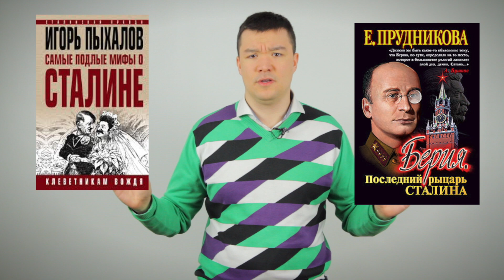Хватит читать графоманов: публицистика – не наука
Яндекс Деньги 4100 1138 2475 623
BitCoin 15QjHThCuNBRnUvv4gSFvRdpp3FeT8Yb72